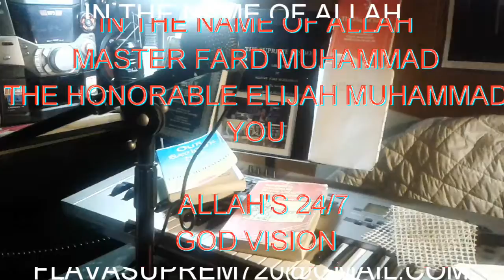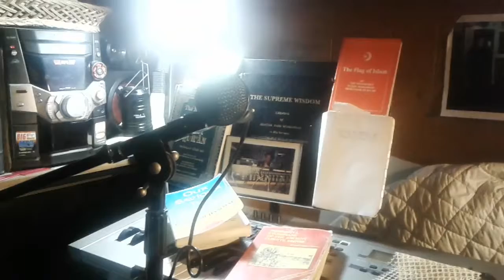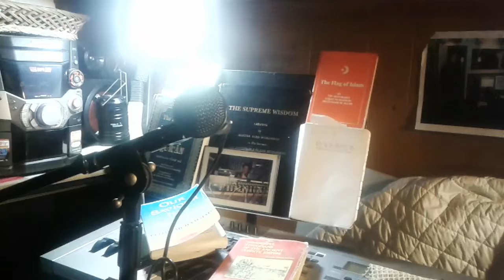Money Fiends Seti, Young Pharaoh, Polight, Sa-Neter is Farrakhan one?